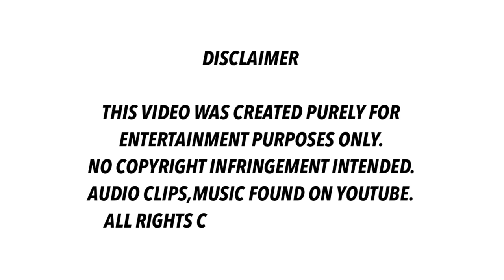PART3-CHRISTMAS PARTY-LOURDES NORTHWEST ANGELES PAMPANGA🇵🇭16/12/2022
Continuation of the Christmas Party Grade 1 (MASIGASIG) Lourdes Northwest Elwmentary School Angeles Pampanga 🇵🇭🎉📸